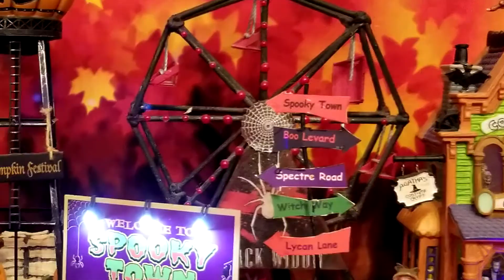Dolly's 2020 Halloween Village - Lemax Spooky Town, Dept. 56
Dolly's 2020 Halloween Village featuring Lemax Spooky Town and Dept. 56.